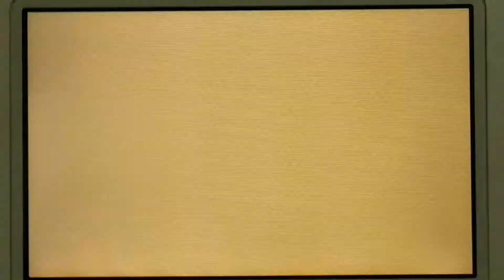Tomodachi Life - Mii News - Giulia Turns 19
Let's play Tomodachi Life. Barbara in Mii News for April 4th 2018. Giulia's Birthday to Turns 19. Here's a live footage in Nintendo Hotel. At the Celebration Birthday, Bernd, Patricia, Sara and Jesús sing Happy Birthday. Ask some Islanders Juliette & Victor. Barbara in Mii News for April 4th.